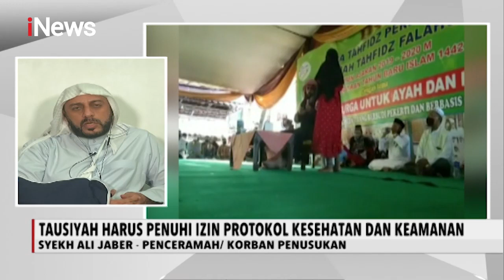iNews Sore 15 September 2020 Segmen 3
Adapun topik dalam iNews Sore 15 September 2020 Segmen 3 adalah:

1. Moeldoko Jenguk Syekh Ali Jaber
2. Syekh Ali Jaber Kembali Beraktivitas
3. Kejiwaan Penyerang Syekh Ali Jaber Diperiksa
4. Wacana Pengawalan Ulama